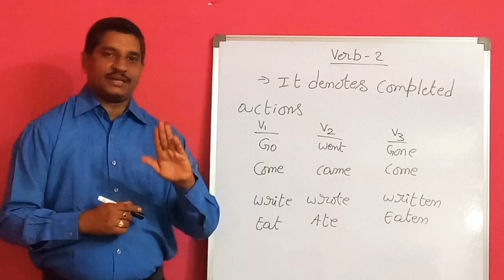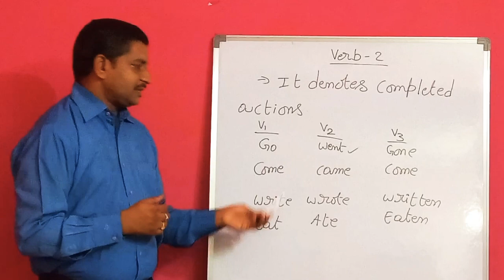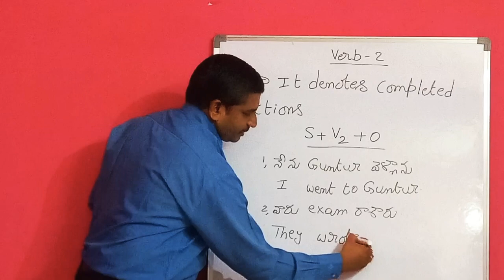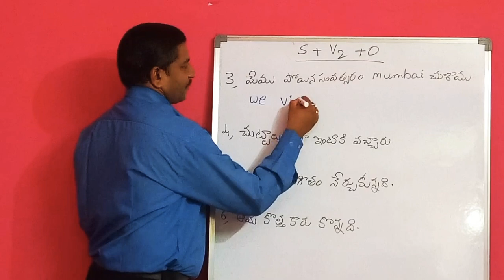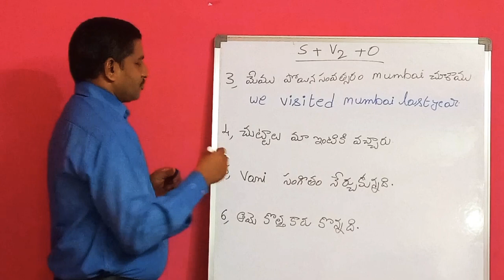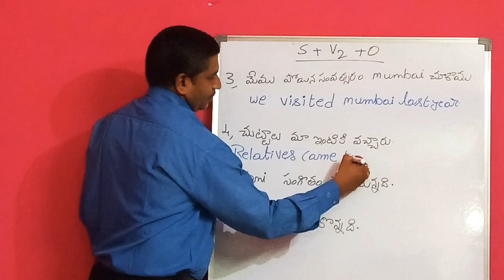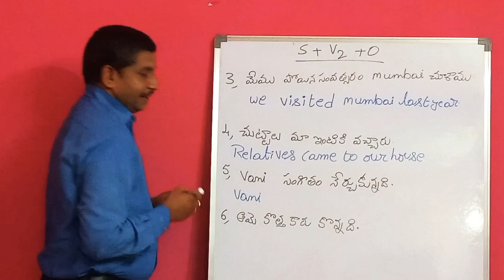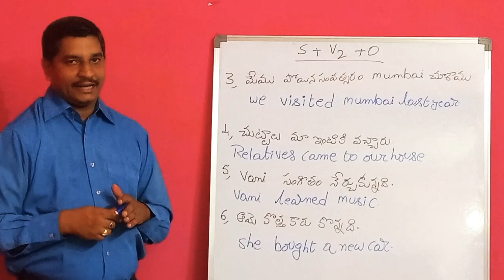spokenenglish verb2 prasanthischool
It is spoken english class useful for who wants to speak in English